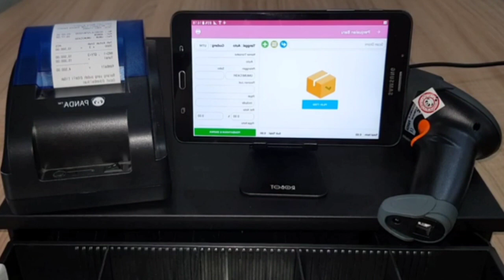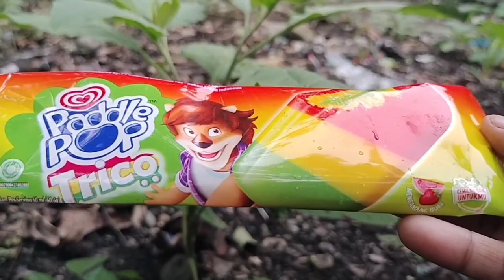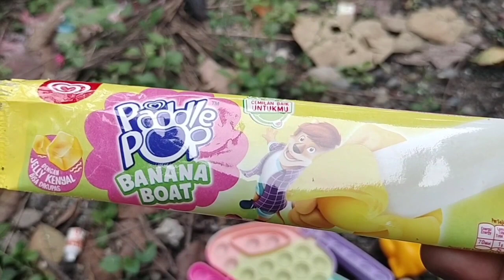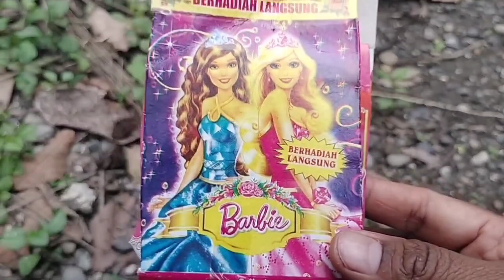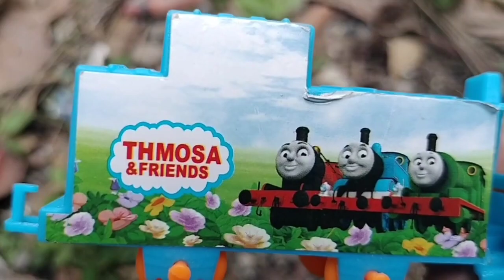Hunting es krim, Masak Masakan, Dokteran, Doraemon, Permen Yupi, Ayam, Bebek, Ikan, kuda poni